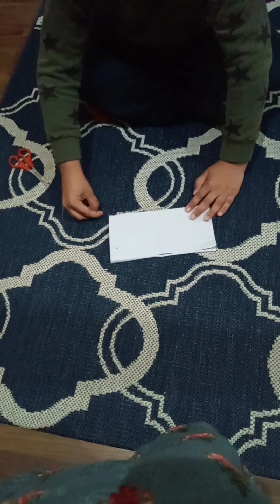how to make a origami flapping bird#video#zainandazaan#video